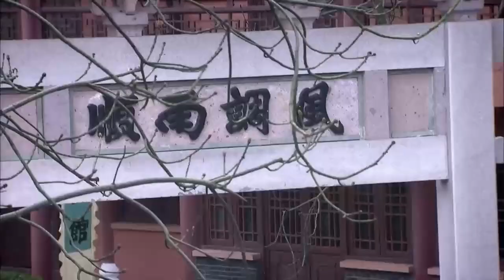走私商談生意，放肆把骯髒事全講出來，怎料當朝太子就在眼前